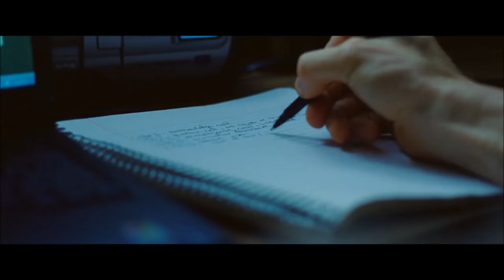Nightcrawler - Job Interview Scene